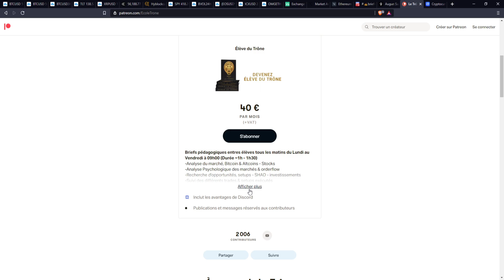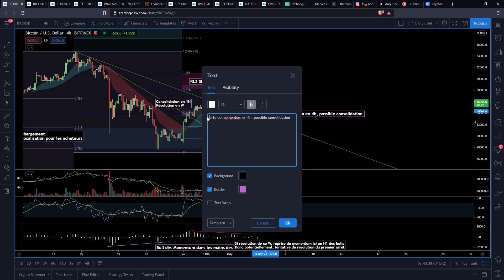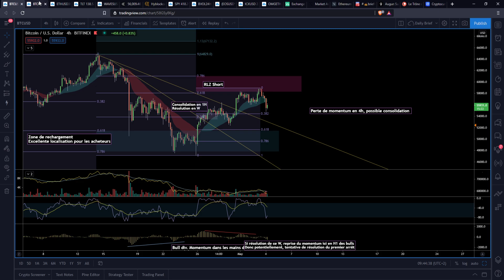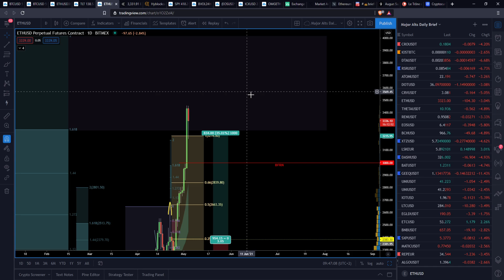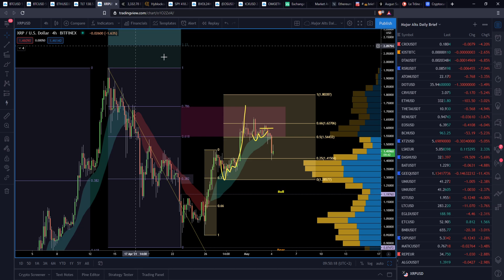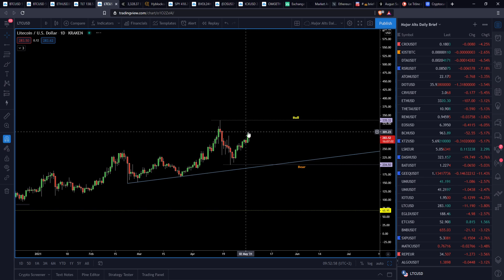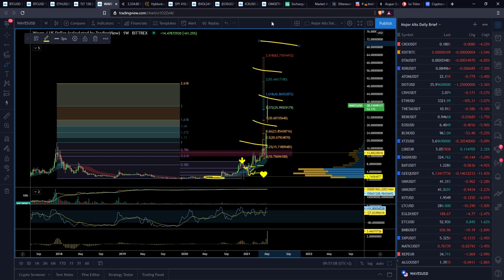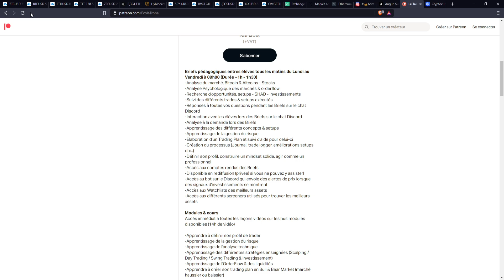BITCOIN DÉVISSE 🚨 ETHEREUM EXPLOSE ! 💥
00:00 Intro & École !!
00:53 Sommaire du Brief
01:40 Analyse Bitcoin
04:41 OrderFlow & Liquidités
07:03 Bilan Bitcoin
07:31 Spreads - Offre & Demande
09:30 Analyse ETH
12:44 Analyse XRP
14:47 Analyse LTC
17:19 Analyse WAVES
20:21 Analyse ETC
22:09 ZEC asset intéressant ?
23:06 Outro & École !!